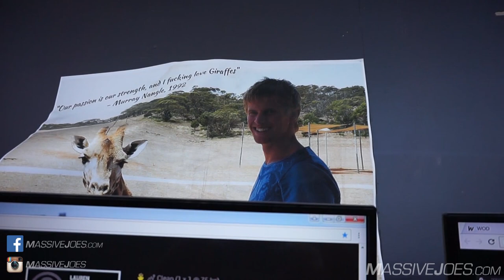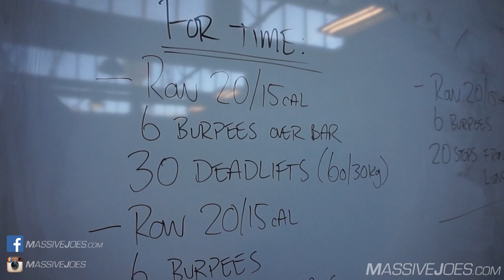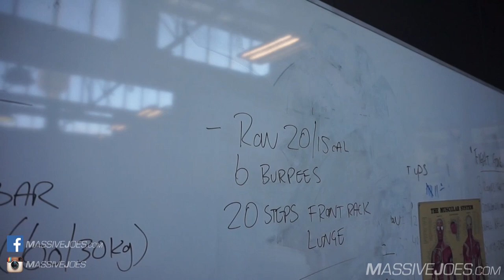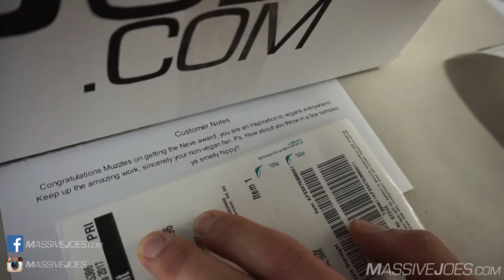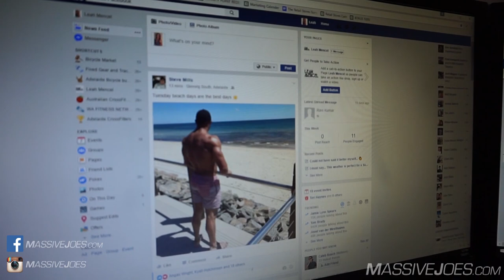Chest Tuesday With Boss Josh | RAW VLOG 7 Feb 2017 | MassiveJoes.com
Follow MassiveJoes.com CEO, Joseph Mencel, in his RAW VLOG!
Chest Tuesday With Boss Josh | RAW VLOG 7 Feb 2017

Follow us on Periscope: @MassiveJoes